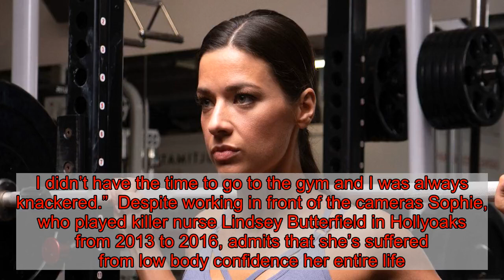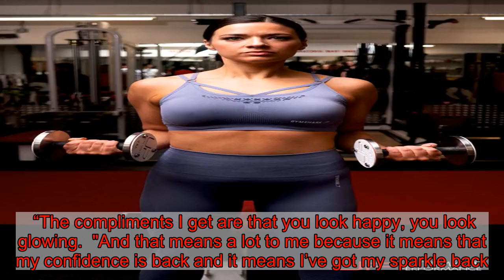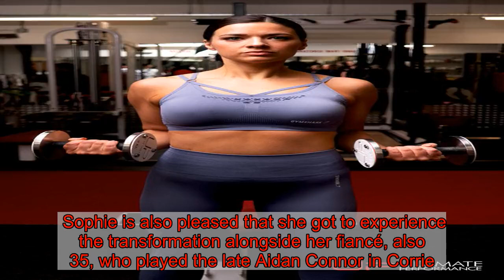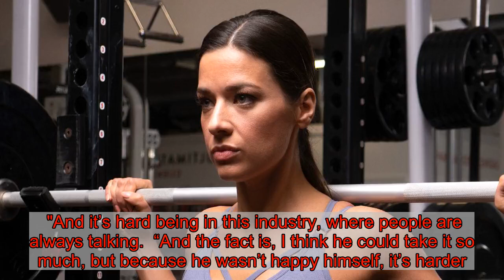Shayne Ward's fiancee Sophie Austin shows off her three stone weight loss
Former Hollyoaks actress Sophie Austin has showed off her three stone weight loss after regaining her body confidence through weight training.  Sophie, 35, lost 19kg of baby weight after spending the past two years feeling self-conscious.   The struggle with her weight loss cost Sophie her body confidence and made her anxiety worse, leaving the fiancee of former Coronation Street star Shayne Ward feeling unsure if she'd ever get fit again.    It was seeing a photo of herself dressed up for an event and wanting set an example to her daughter Willow that gave Sophie the much-needed push to start on the path to fitness at Ultimate Performance Cheshire.  After a few months, during which she had surgery to remove her gallbladder and battled sepsis, Sophie is feeling more comfortable in her own skin than ever.  Sophie, who welcomed Willow in December 2016, used to lead an active lifestyle until becoming a parent.  “Before I had my daughter, I used to do a lot of running, long-distance running," she explained.   “I put on a lot of weight when I was pregnant. It was a free-for-all – I was eating for four, almost.  “I would always just eat Willow’s leftovers or just end up having biscuits for tea, thinking I wasn’t having a lot.  “Both myself and my partner Shayne were eating a lot and using it as an excuse.   “Then after I had my daughter the weight didn’t go. I didn’t have the time to go to the gym and I was always knackered.”  Despite working in front of the cameras Sophie, who played killer nurse Lindsey Butterfield in Hollyoaks from 2013 to 2016, admits that she’s suffered from low body confidence her entire life.  “I think I saw a picture of myself. I was all dressed up and I just looked really lost and I just looked like I just had no confidence in myself," she explained.   “I think everybody has the same insecurities. Everybody wants to feel good in a certain outfit.  “People that are about to get married, they want to look the best they can on their day, and after having a baby, but they want to get back to themselves. They want to get a bit themselves back.  “So no, I think that I never felt very confident about what I looked like even before when I was really skinny.  “I never felt good about myself even then because I wasn’t eating right.  "I wasn’t eating enough, and then obviously over-eating. So I never felt like me. And I think that having confidence gives you power.”   Sophie, 35, wanted to get fit while accentuating her curves which she was able to achieve through weight training.  “I didn’t want to lose my curves. I didn’t want to lose that. That was my biggest thing," she said.  “I wanted to look womanly. And actually it was just the misconception of weight training."   She added: “It was just about enhancing my own muscles and actually making me look more womanly, and enhancing those curves and stuff.  “The compliments I get are that you look happy, you look glowing.  "And that means a lot to me because it means that my confidence is